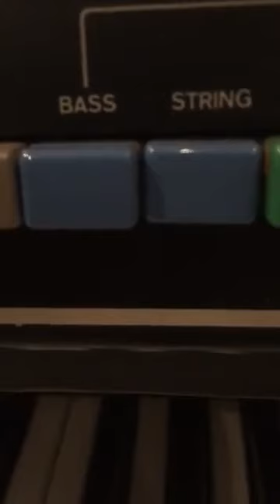Who wants to fit in. Official music vid